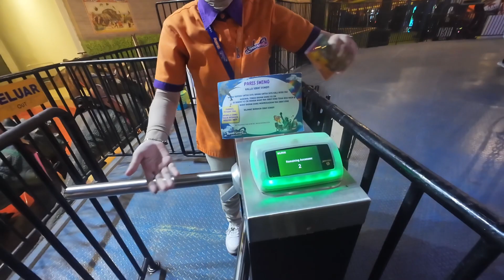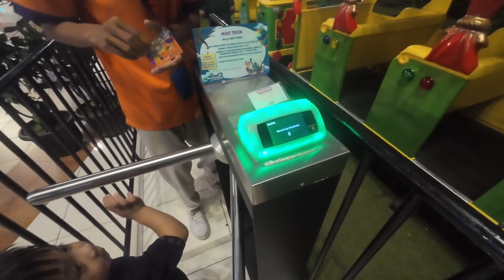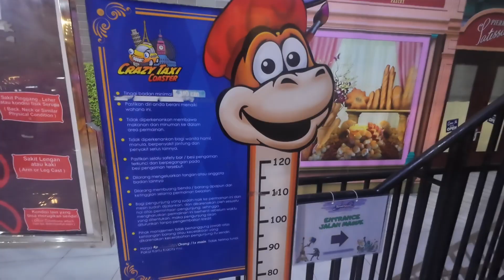Naik ROLLER COASTER dan ONTANG ANTING Trans Studio Mini Duta Mall Banjarmasin